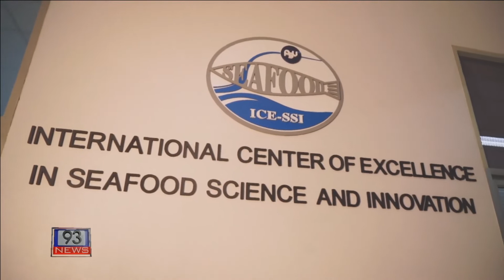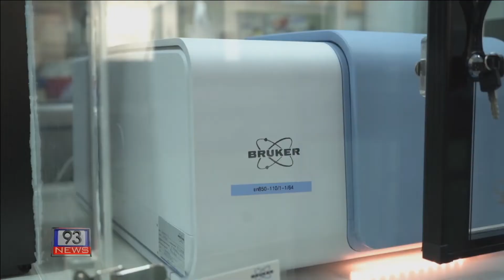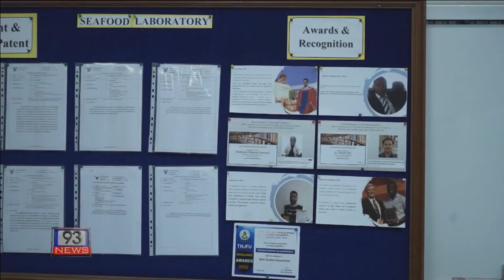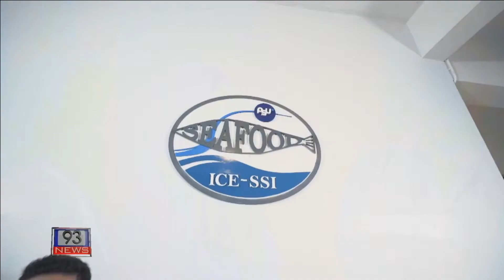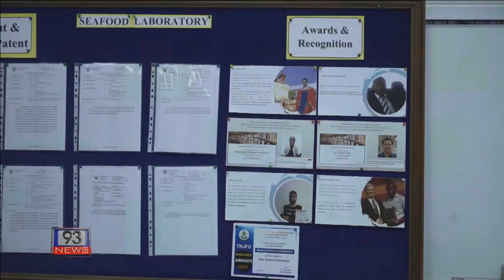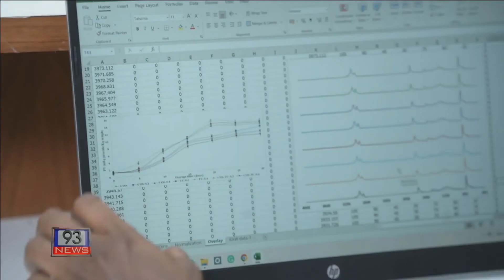93 NEWS ศูนย์ความเป็นเลิศนานาชาติด้านวิทยาศาสตร์และนวัตกรรมอาหารทะเล ICE SSI ม.อ.